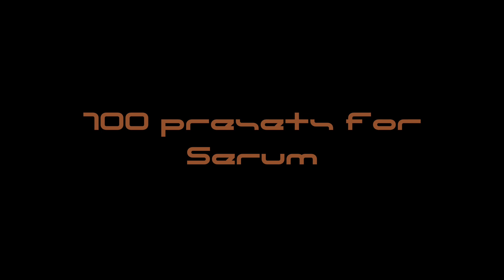Chiqui-Audio - Serum Pads Presets (Promo Video)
Serum pads presets coming soon...